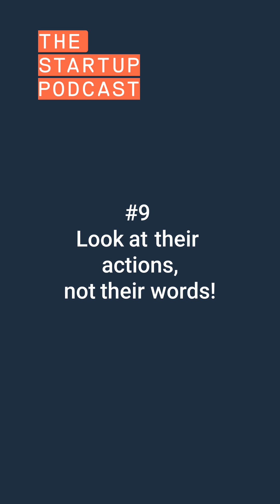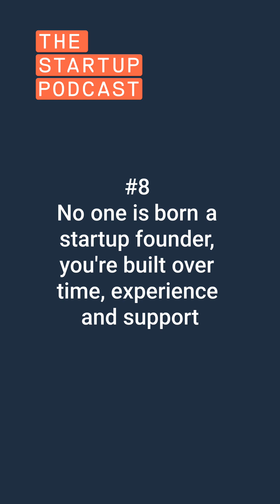Top 10 Moments Of 2023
2023 is quickly slipping away.

It’s been a massive year at The Startup Podcast ​⁠. Big thanks to our listeners, sponsors and supporters who have helped us continue to achieve our mission of providing

To celebrate 2023 we have found the Top 10 most popular moments as watched by The Startup Podcast community this year.

Want some help with your startup in 2024?
or checkout more of his startup work

All videos (apart from this one) are edited by Justin McArthur.